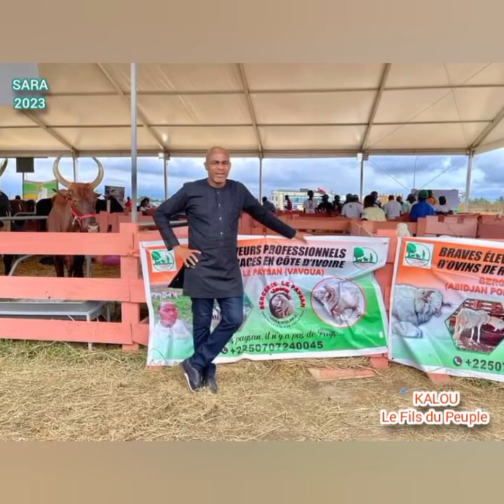LE MAIRE BONAVENTURE KALOU, INVITÉ D'HONNEUR AU SARA 2023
M. Bonaventure KALOU Maire de Vavoua a été l'invité d'honneur du SARA qui s'est tenu du 29 septembre au 08 octobre 2023 en Côte d'Ivoire.

Après le Royaume du Maroc en 2015, l’Afrique du Sud en 2017 et la France en 2019, c’est le Royaume des Pays-Bas qui a été le pays à l’honneur de la 6ème édition du Salon International de l’Agriculture et des Ressources Animales d’Abidjan, le SARA 2023.

KALOU, LE FILS DU PEUPLE !
J💝 VAVOUA !